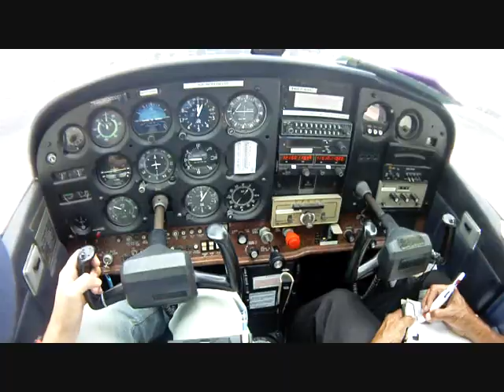16 April 2011 Circuit training at Seletar (WSSL)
Circuit training flight in a Cessna 172N at Seletar Airport, 1 go-around, 4 touch and goes, 1 full stop landing.